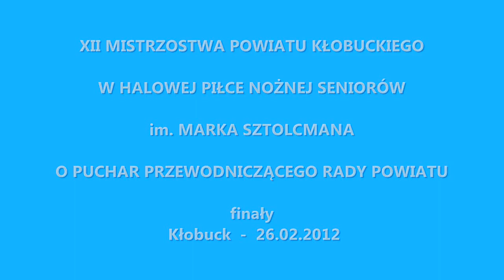Mistrzostwa Powiatu Kłobuckiego 2012 mecz o 5 miejsce Amasol Cosmos Miedźno - Liswarta Krzepice